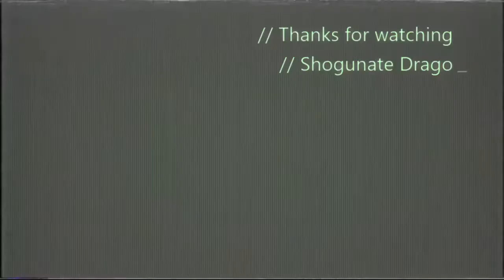Dragonfall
titan fall2